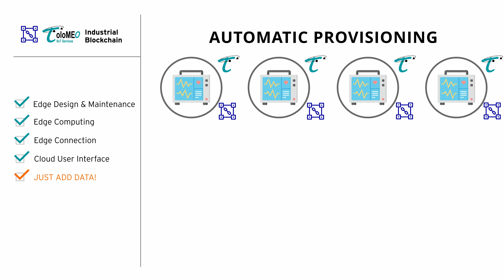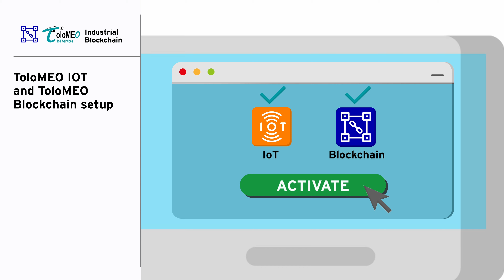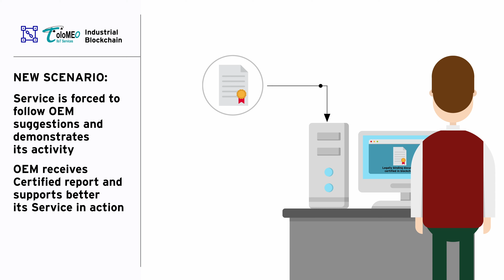DAVE Embedded Systems - ToloMEO - Industrial blockchain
From the experience of DAVE Embedded Systems comes ToloMEO, our first step into the future of embedded systems.

ToloMEO is a suite of software services that can be integrated on any DAVE Embedded Systems hardware device and, more generally, on any device.

The advantage of choosing ToloMEO is to adopt in a single solution both a hardware product and the most complete range of software solutions available on the market, which can be implemented according to the needs of the specific customer and project thanks to its modular structure.

ToloMEo allows everyone to create an account and have a number of basic services free of charge, the most important of which is the full traceability service for all DAVE Embedded Systems products.

In addition, ToloMEO provides five modules of software services on a subscription basis:
- Machine Learning
- Industrial blockchain
- Cybersecurity
- Embedded Design Manager